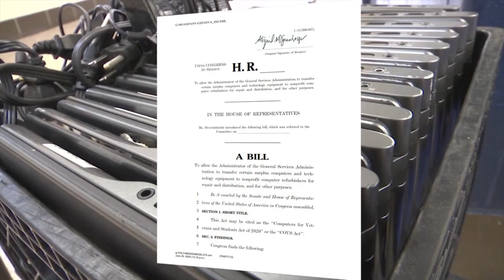Virginia Democrats and Republicans want to provide refurbished government computers to veterans and